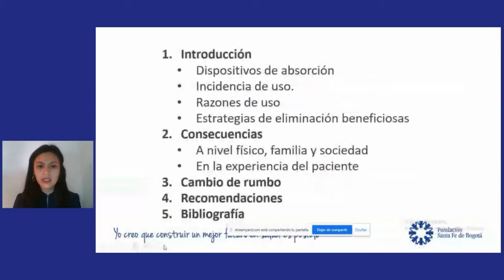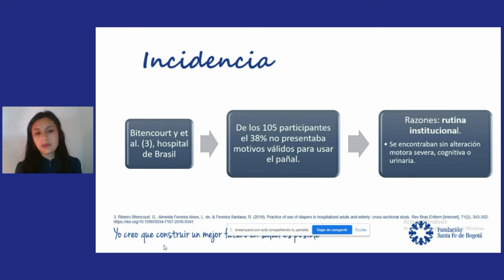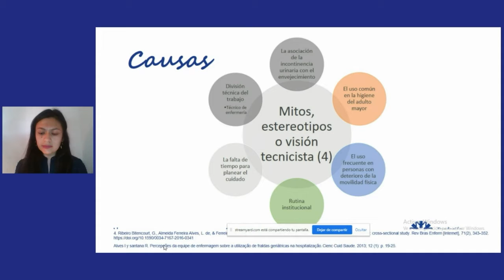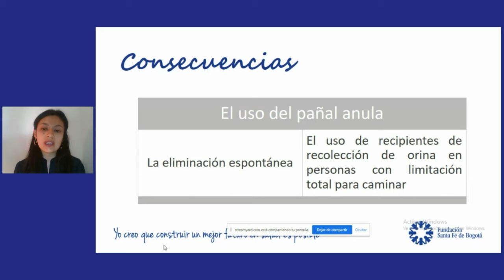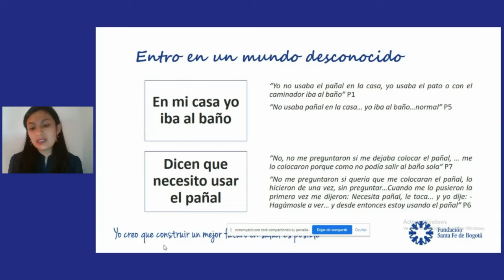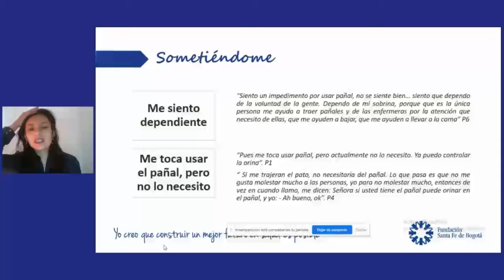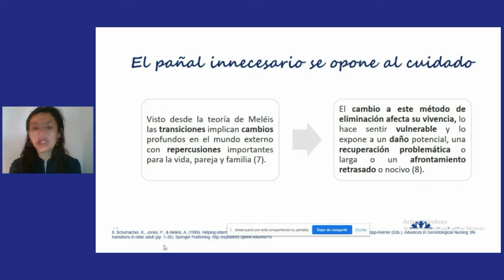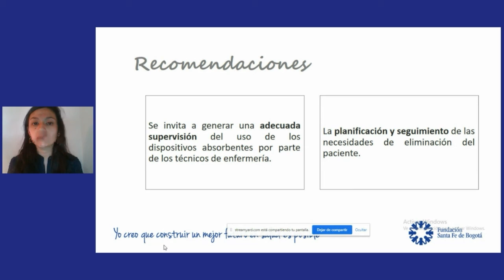Cuando el pañal se opone al cuidado: Experiencia del paciente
Angie Ariza Garzón.